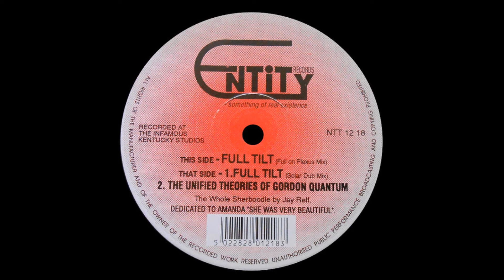Jay Relf – The Unified Theories Of Gordon Quantum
Ep The Tangled Feet
Label Entity Records
Year 1992
Genre Electronic
Style Progressive House, Ambient